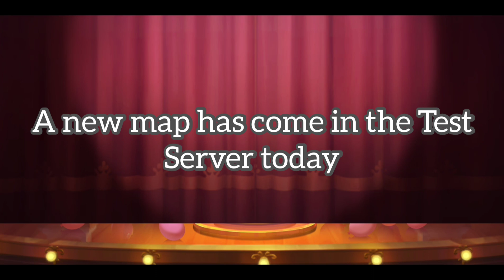Taking a Look at New Map: Royal Gate Hotel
This new map is the crossover map for the new Tom and Jerry Movie! Let's take a look :o